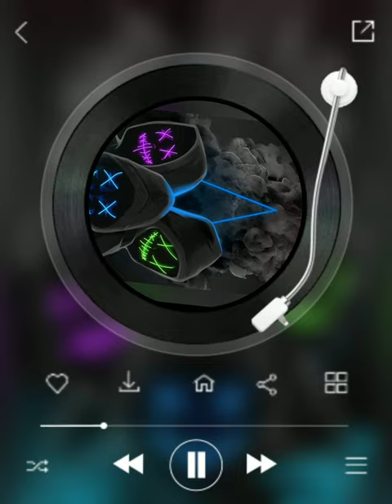Dark Trap Beat | Freestyle | New Mix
➡️TWISTER MUSIC
➡️Upload weekly and every Friday through to Sunday